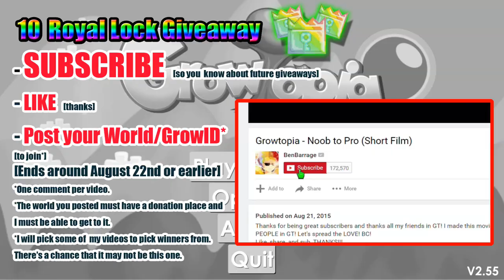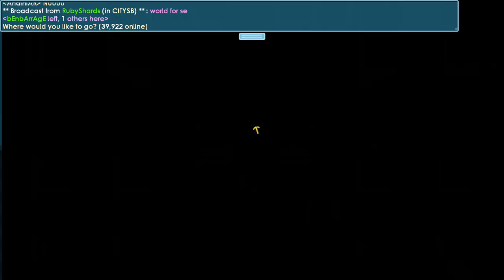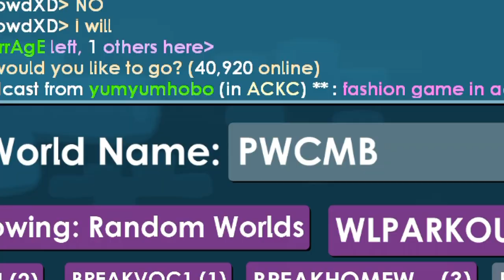Scamming Prank with a Royal Lock! | Growtopia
Scamming fans prank using a Royal Lock! Growtopia SCAM! SCAMMER!

★ Main Growtopia worlds: BenBarrage | iquit [Visit]

➥ Play Growtopia!